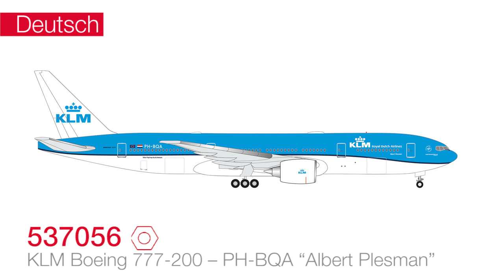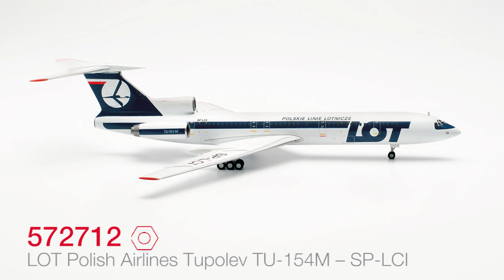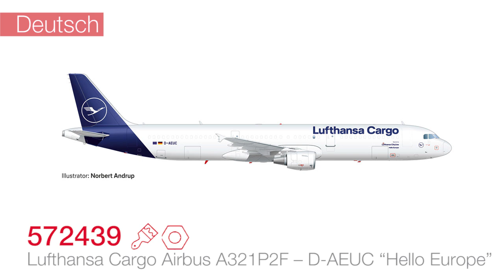Neuheiten Vorstellung Wings Juli/August 2023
In diesem Video stellt unser Produktmanager Stephan Külgen unsere Juli / August Neuheiten vor!